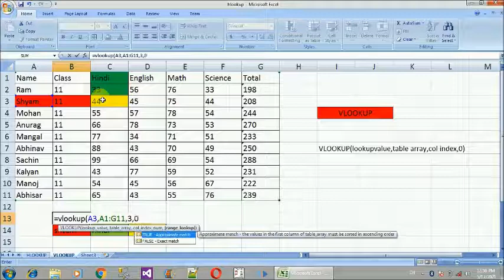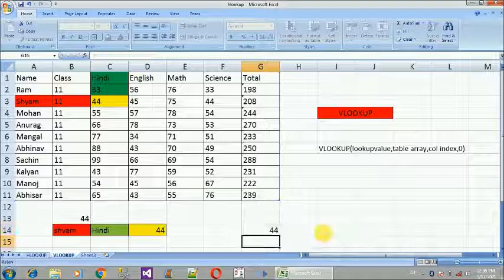what is vlookup formula in excel in hindi | how to use vlookup formula | vlookup kya hai excel me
Hello friends